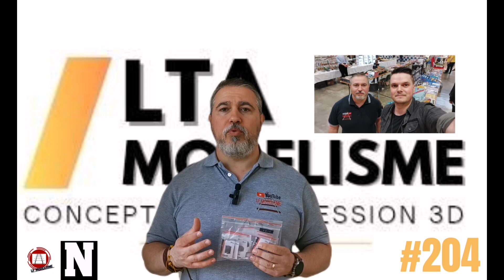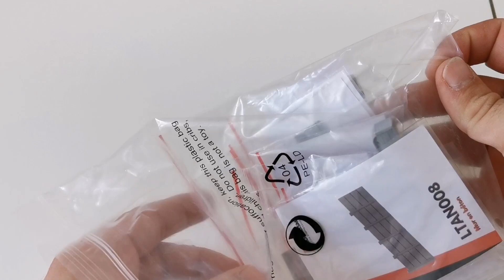#204 LTA MODELISME conception & impression 3D maquette modelisme ferroviaire echelle N HO diorama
Je vous propose dans cette vidéo le déballage des produits des  conception et impression 3D de chez LTA modelisme
 De Alexandre, aujourd'hui simple déballage des produits avant la mise en peinture la prochaine fois sur le réseau de FRANCOLOMB à l'échelle N
Prenez plaisir